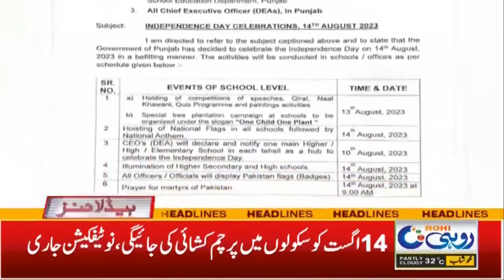Election in Pakistan | Preparation of Elections Started | 12am News Headlines l 11 Aug 2023 l Rohi